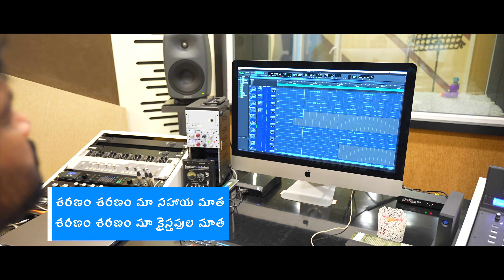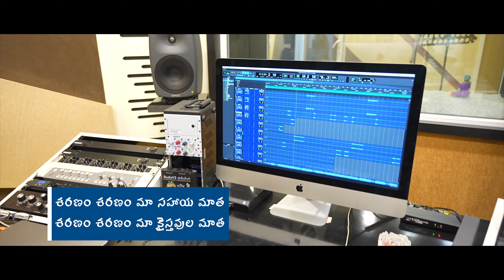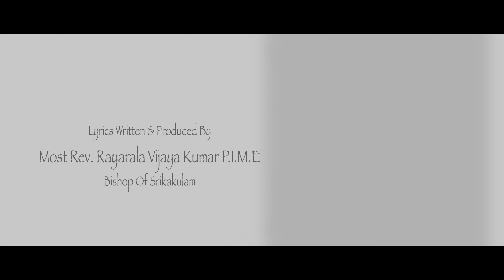Adugaka Munupe | అడుగక మునుపే | Bp Rayarala Vijaya Kumar | Naveen | Kalpana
Song: Adugaka Munupe అడుగక మునుపే
Album: Idigo Nee Thalli - Vol 2
Written & Produced By Most Rev. Rayarala Vijaya Kumar P.I.M.E
Song Composed & Music By Naveen Madiri
Vocals By Kalpana

Special Credits:
Music Arranged & Programmed By Naveen Madiri
Rhythms: Raja Davidson
Live Duff, Tapes, Percussions: Chennai Group
Flute: Kiran
Guitar: Richard
Vocal Harmony: Sai Charan, Shiva, Harini, Sindhuja Srinivasan
Final Mix & Master: Cyril Madiri
Recording Studios: Rhythm Online, Shree Abheri{Vinai}, Judson{Solomon}, Vachan{Cyril}
Camera: Melwyn

Thank you very much for listening and for leaving feedback. All your warm support really inspires me to work even harder on my music. Have a wonderful day or evening!

New Holy Mass Telugu Songs | Latest Catholic Songs |